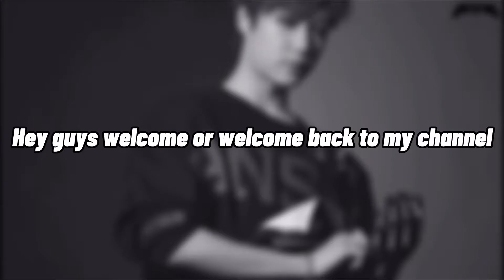Jongseob cute moments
I have a tiktok my @ is stqrgazlng

End screen edit: Rubysfave !!